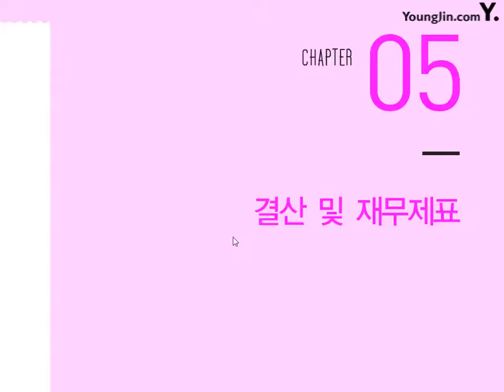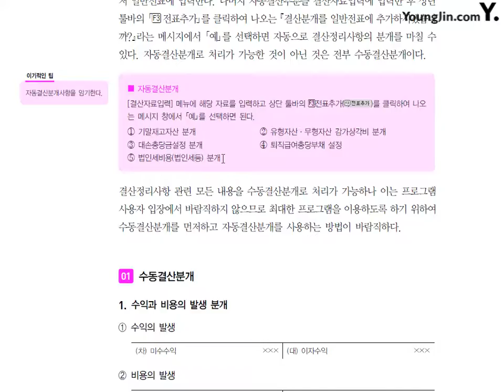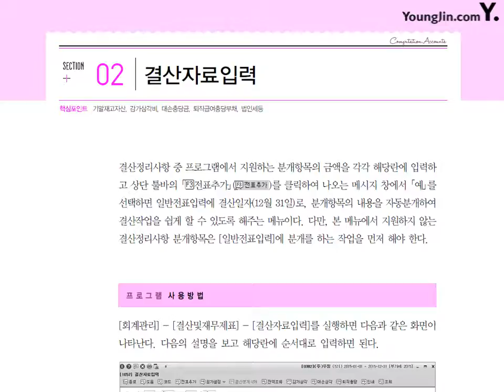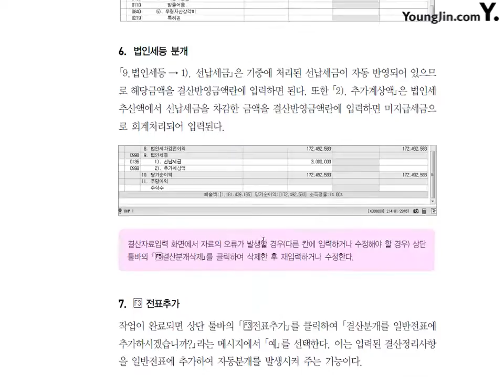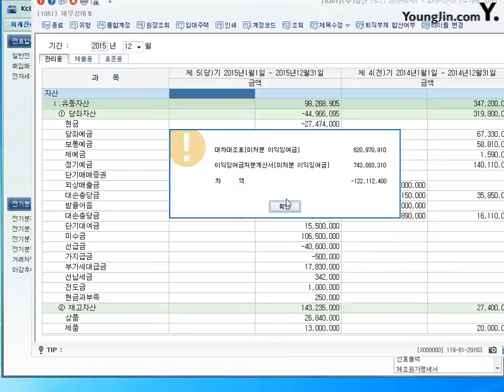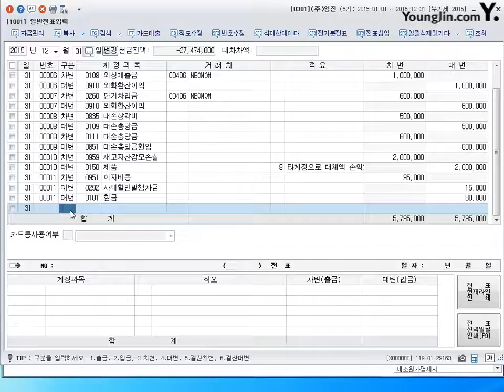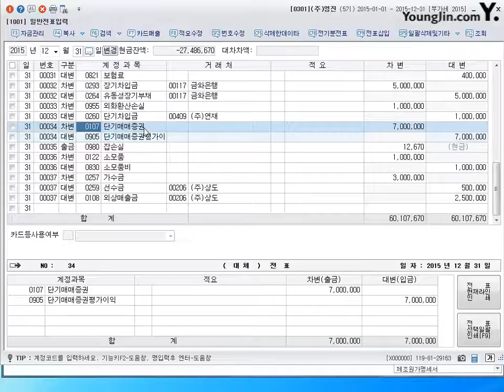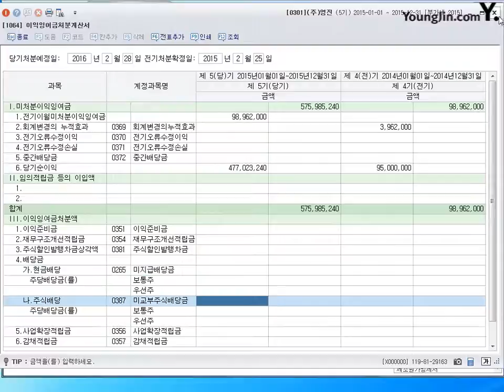[전산회계1급 이론+실무] 제52강 결산및재무제표